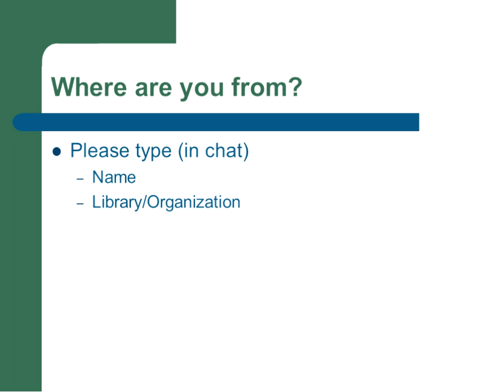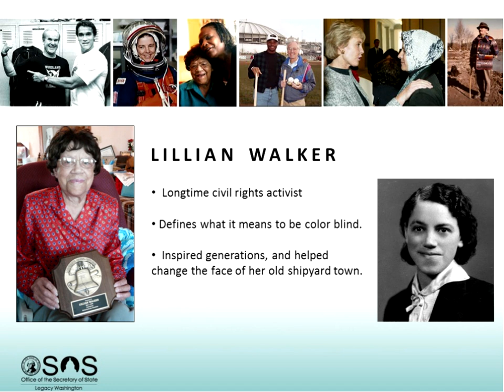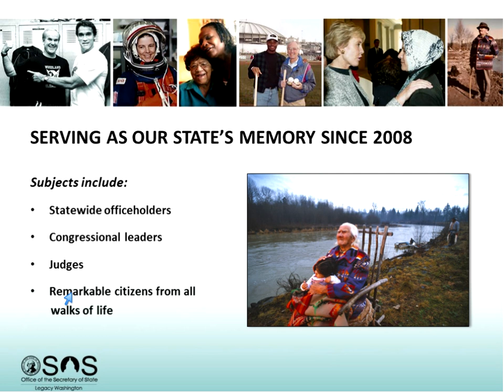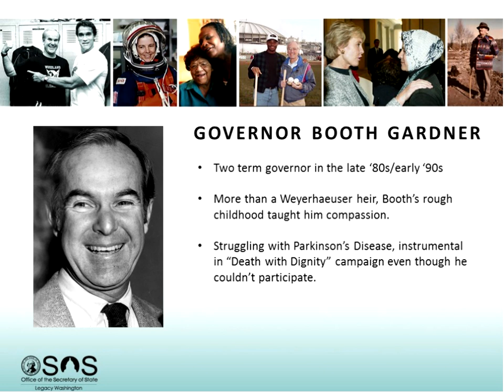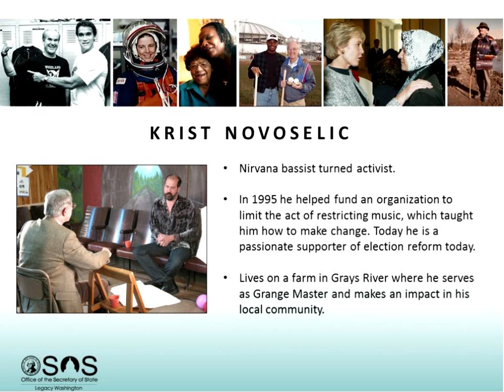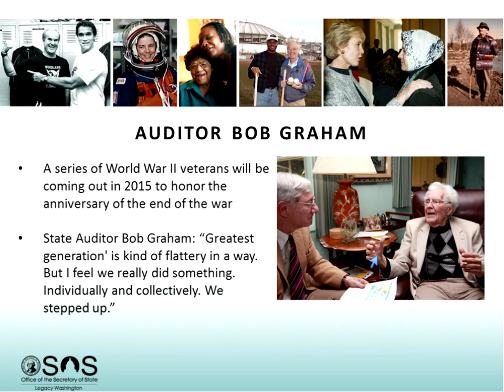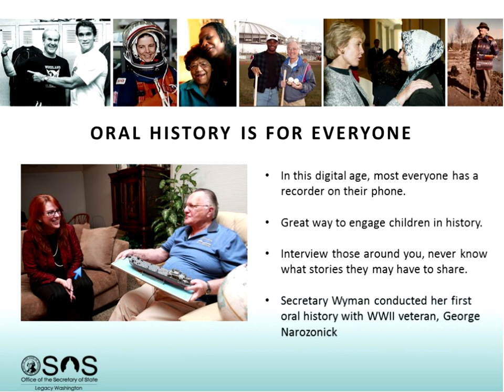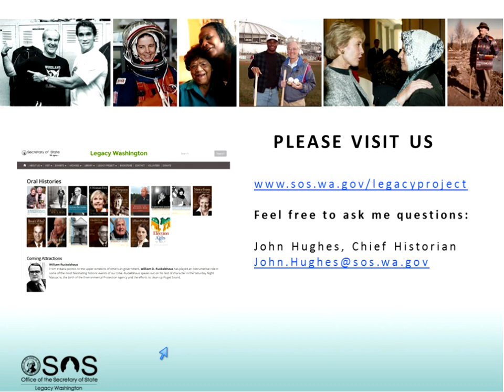First Tuesdays: Legacy Program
3/3/2015
John Hughes, Chief Historian of Washington State's Legacy Project, will cover the basics for how to structure a community oral history project to ensure its success. Presented by John Hughes, Washington State Library.